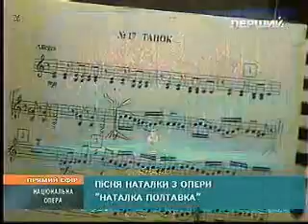Наталя Николаїшин Пісня Наталки from Natalka Poltavka Ukrainian opera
з опери "Наталка Полтавка" М.Лисенка; симфонічний оркестр Національної опери України, диригент: Герман Макаренко